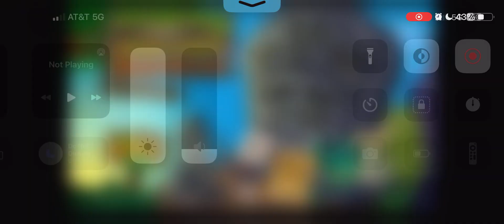Plants vs Zombies Gameplay Part 40